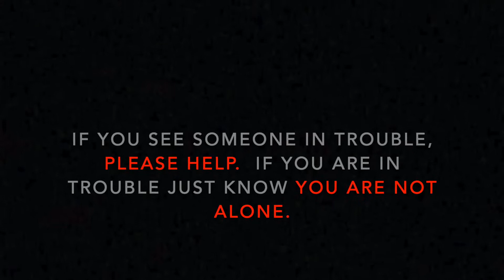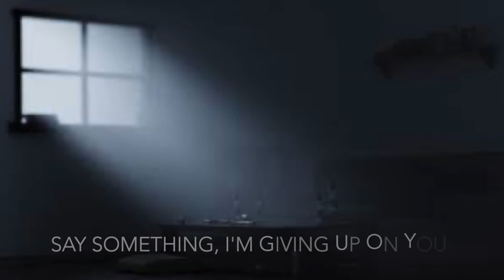“Say Something” (Cover)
With everything we find ourselves facing today it’s easy to turn a blind eye to the daily struggles of those around us.  Struggles that were here before the pandemic and will be here long after.  Depression is a continuously growing issue.  As many find themselves without hope it is important to keep our eyes, ears, mind, and heart open and to always let them know that they are not alone in their struggle.  With that in mind,  I present this cover version of “Say Something” by A Great Big World.  Written by Ian Axel, Chad King, & Mike Campbell and produced by Dan Romer.

Take care and thank you for checking out my channel!